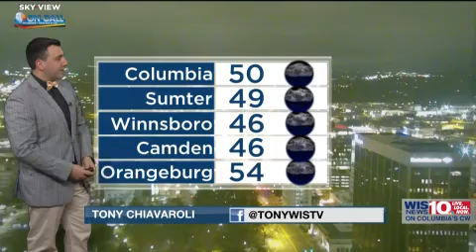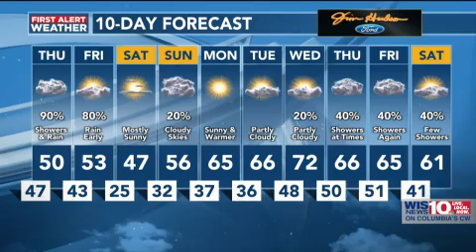First Alert Weather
2/1/23 Weather at 10 p.m.